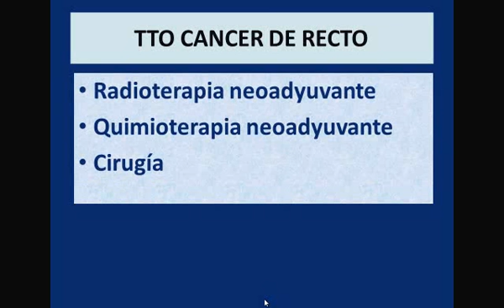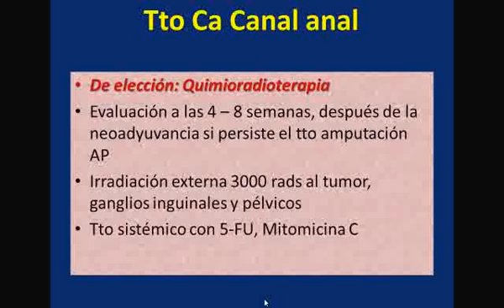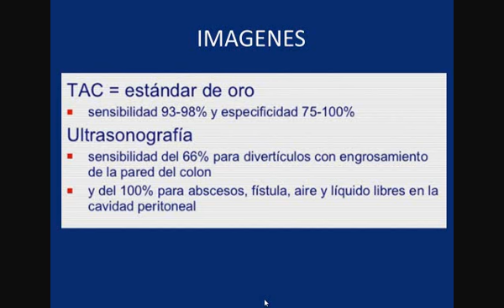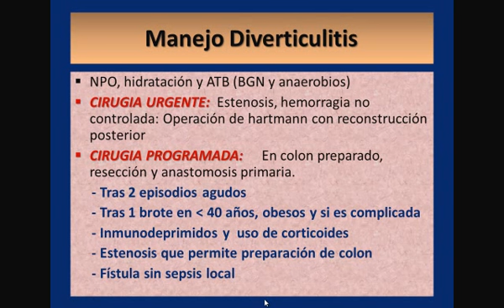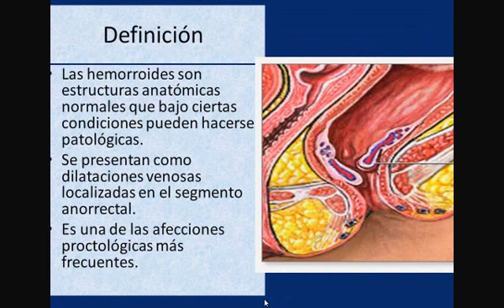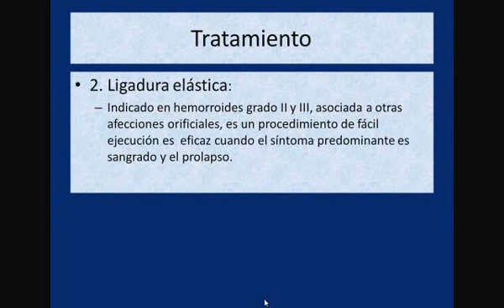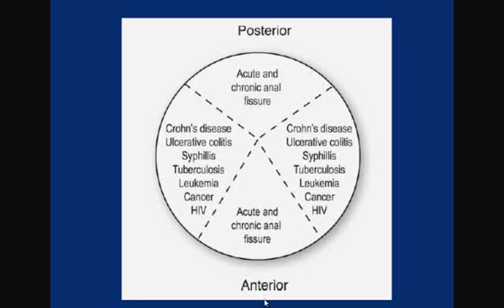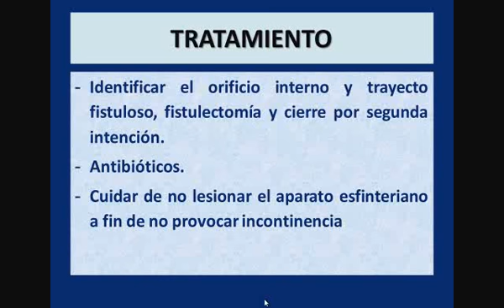Tmmed cirugía - 2 16